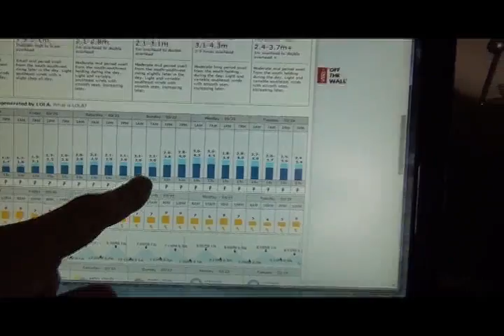NAU 64 BL01